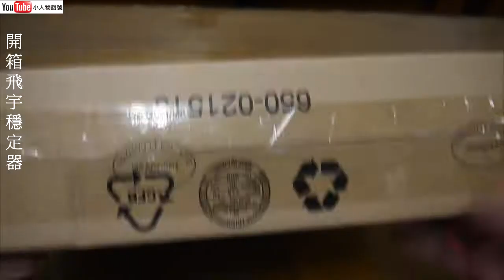終於治療好我手抖拉~~飛宇穩定器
超正喔有戶外錄影的可以參考看看